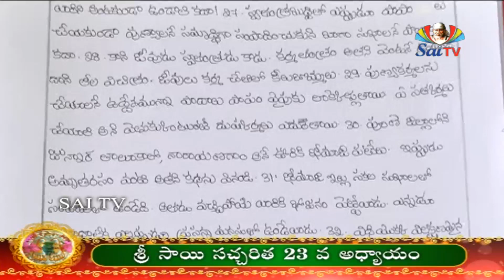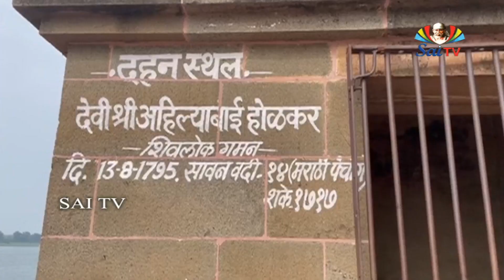Sai Gurukulam Episode 1101//Speeches on "Satcharitra"// అధ్యాయం-23// Satcharitra Chapter 23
ఒకప్పుడు షిరిడీలో కలరా భయంకరముగా చెలరేగుచుండెను. గ్రామవాసులు మిక్కిలి భయపడిరి. వారితరులతో రాకపోకలు మానిరి. గ్రామములో పంచాయతీ వారు సభచేసి రెండత్యవసరమైన నియమములు చేసి కలరా నిర్మూలించ ప్రయత్నించిరి. అవి యేవన – 1. కట్టెల బండ్లను గ్రామములోనికి రానీయకూడదు. 2. మేకను గ్రామములో కోయరాదు. ఎవరయిన వీనిని ధిక్కరించినచో వారికి జరిమానా వేయవలెనని తీర్మానించిరి. బాబా కిదంతయు వట్టి చాదస్తమని తెలియును. కాబట్టి బాబా యా చట్టములను లక్ష్యపెట్టలేదు. ఆ సమయములో కట్టెలబండి యొకటి ఊరిలోనికి ప్రవేశించుచుండెను. ఊరిలో కట్టెలకు కరువున్నదని అందరికి తెలియును. అయినప్పటికి కట్టెలబండిని తరిమివేయుటకు ప్రయత్నించుచుండిరి. బాబా యీ సంగతి తెలిసికొనెను. అచ్చటికి వచ్చి, కట్టెలబండిని మసీదుకు తీసికొనిపొమ్మని యుత్తరువు నిచ్చెను. బాబా చర్యకు వ్యతిరేకముగ చెప్పుటకెవ్వరు సాహసించలేదు. ధునికొరకు కట్టెలు కావలసియుండెను. కనుక బాబా కట్టెలను కొనెను. నిత్యాగ్నిహోత్రివలె బాబా తన జీవితమంతయు ధునిని వెలిగించియే యుంచెను. అందుల కయి వారికి కట్టె లవసరము. గనుక నిల్వచేయువారు. బాబా గృహమనగా మసీదు, ఎప్పుడు తెరచియుండెడిది. ఎవరయిన పోవచ్చును. దానికి తాళముగాని చెవిగాని లేదు. కొందరు తమ యుపయోగము కొరకు కొన్ని కర్రలను తీసికొని పోవువారు. అందుకు బాబా యెప్పుడును గొణుగుకొన లేదు. ఈ ప్రపంచమంతయు దేవుడే యావరించి యుండుటచే వారికి ఎవరియందు శళ్యత్వముండెడిది గాదు. వారు పరిపూర్ణ వైరాగులై నప్పటికి, సాధారణగృహస్థులకు ఆదర్శముగా నుండుటకై యిట్లు చేయుచుండెడివారు.